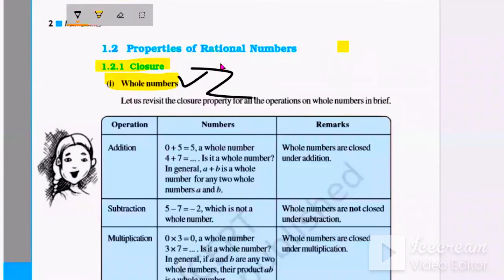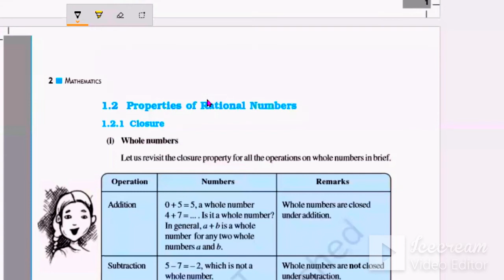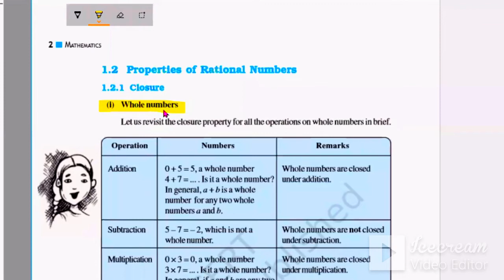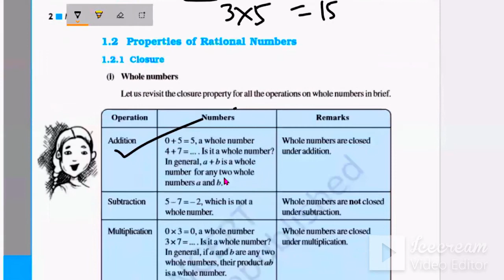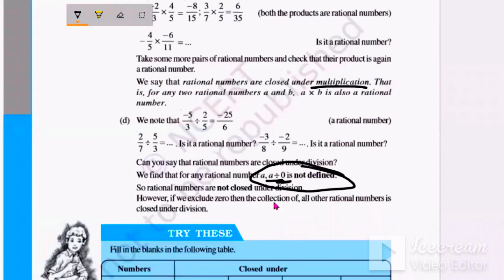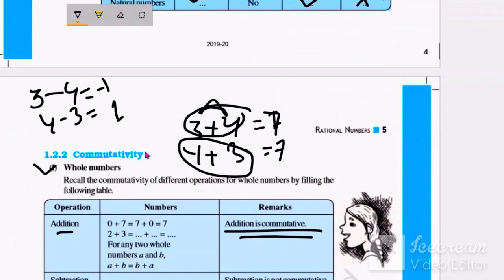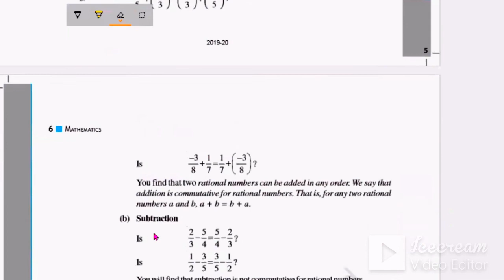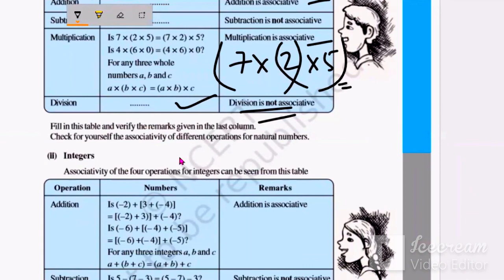PART-01 CLASS VIII N.C.E.R.T CHAPTER-01 RATIONAL-NUMBER MEETING 01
A.M.U CLASS IX  ENTRANCE TEST PRACTICE FOR 2020

SAMPLE QUESTION PAPER-03 FOR 2020

SAMPLE QUESTION PAPER-02 FOR 2020

SOLVED QUESTION PAPER 2019

SOLVED QUESTION PAPER 2018

SOLVED QUESTION PAPER 2017